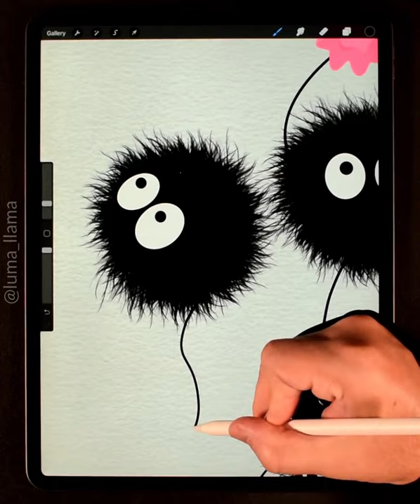Cute and RELAXING Digital Painting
Here is a soothing Miyazaki style drawing created on my iPad Pro in the Procreate App. Soot Sprites from "My Neighbor Totoro" and "Spirited Away" 😊

L2UTFFI2E8BRS9VS